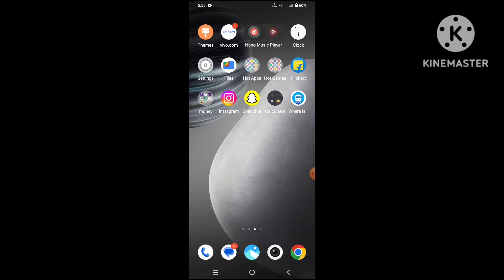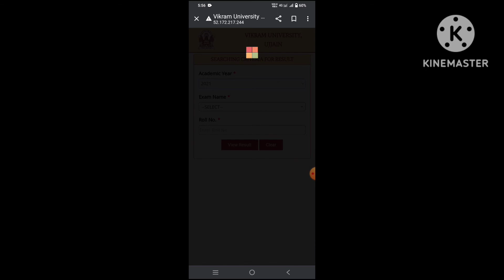1st and 2nd year ka supply ka result aa gaya Vikram University Ujjain